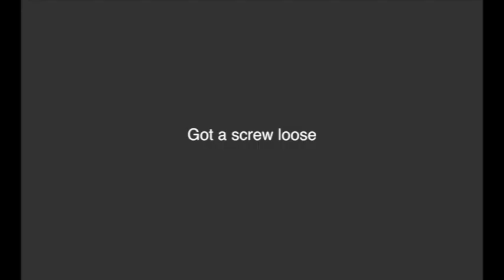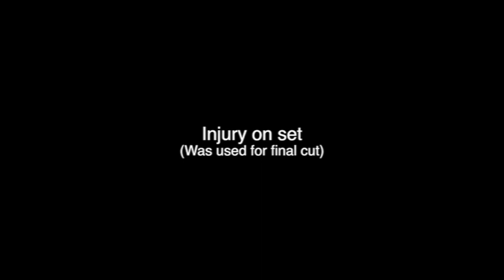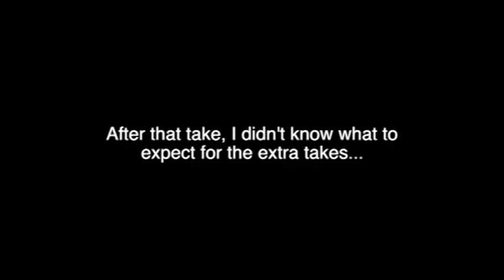10 Year Anniversary: The Outtakes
Not everything goes according to plan while making a video. Here are some bits that were cut out of my 10 Year video. As Bob Ross often says, 'We don't make mistakes-Just happy little accidents'